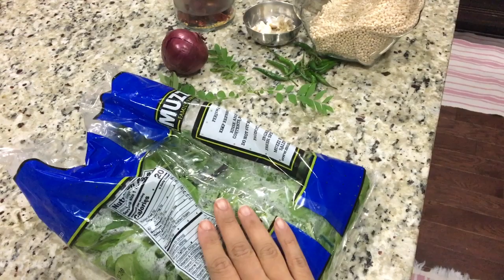Episode 203: Quick And Healthy Spinach Fry In Telugu!!!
Hi,
In this video, you will see how to make spinach fry in Telugu.

Thanks,
Aparna